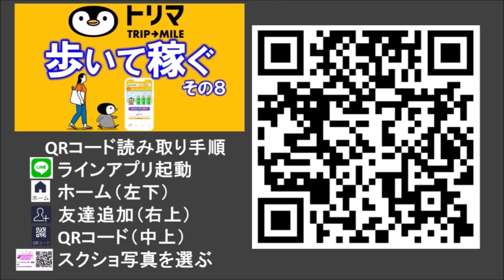AQUAFARM（アクアファーム）エピック✕１、レア✕４、レベルMAXでも勝てない！？Stage７－10ラスボス攻略できず足止め💦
Stage７ー 10ラスボス攻略できず苦戦してます。
エピック✕１、レア✕４、レベルMAXまで上げましたが・・。

☛入力でお互いにアイテムゲットできます！

自動的にお金を稼ぐWebアプリ
◆スエルディート

ク－ポンコード：HXTUZB